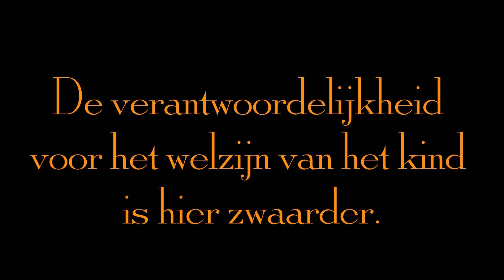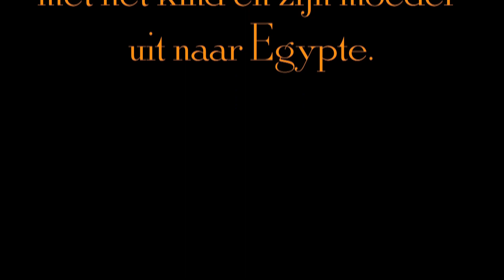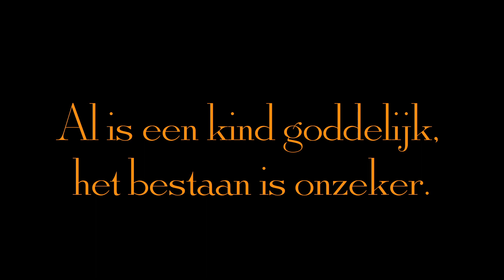Moeder en kind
Moeder en kind, samen op de vlucht. Kun je bij hen zijn, in deze beeldmeditatie? Maria, Jozef en het kind kregen ook een vluchtelingenstatus. Ook al is een kind goddelijk, het bestaan is onzeker.
Een pijnlijk actuele kerstmeditatie.

Ignis wil u inspireren en informeren. Dat doen wij door gedachten te delen over geloof, spiritualiteit, kunst en samenleving. Met meditaties, columns, essays, video's en podcasts.

Ignis is een uitgave van de jezuïeten in Nederland en Vlaanderen.